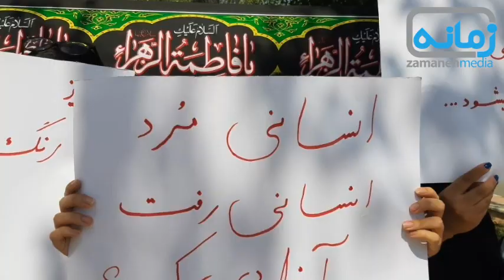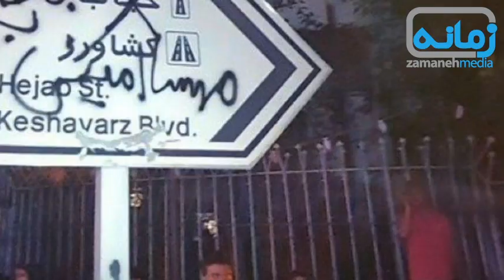تا آخرین نفس ــ ترانه‌ای از محمدرضا شجریان